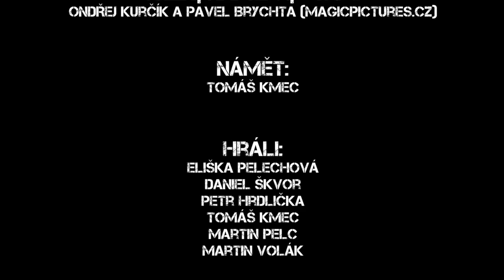Škwor - Za tmavejch nocí (oficiální video)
Za tmavejch nocí (text)
Oči tvý, jak smaragdy v tůni
s hladinou, co zrcadlí tvář
v polštářích, co nesou tvou vůni
kolikrát já na dno si sáh'
Procesí vzletů i pádů
každej z nás
tak tak odolává
střídání vášně i zmaru
řekni co pomůže nám

Že jsme to nevěděli
teď za tmavejch nocí
všechno se to vrací zpátky
Že jsme to netušili
snad kouzelnou mocí
umět tak číst mezi řádky
a jak tak padáme na dno
a hroutěj se plány
kdo zacelí ty hluboký rány
že jsme to nepoznali
asi to nebylo to pravý
proč všechno
co teď přijde je málo
můžem si za to sami

S tebou sám na louce v trávě
celej svět patřil jen nám
jenže jí sekali právě
jakoby nepřáli nám
Poprvý v domě tvý mámy
všechno zlý nesmělo dál
tak to jsou vzpomínky dávný
co v sobě přechovávám

Scénář, kamera, režie: Ondřej Kurčík a Pavel Brychta (magicpictures.cz)
Námět: Tomáš Kmec
Hráli:
Eliška Pelechová
Daniel Škvor
Petr Hrdlička
Tomáš Kmec
Martin Pelc
Martin Volák

Producenti:  Supraphon & Big Hard